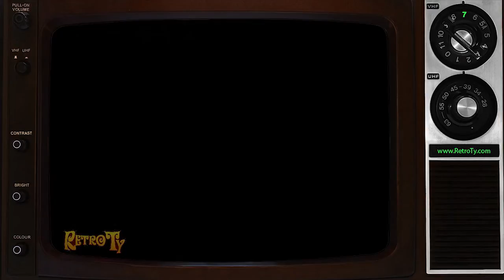1985 - Cover Girl Nail Slicks With Christie Brinkley